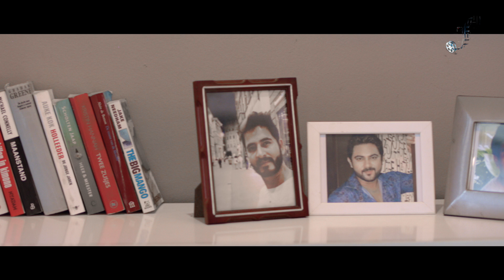Thai Curry (2019) | Directed by Ankit Aditya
Three friends, Samya, Nitin, and Ayan, decide to go on a fun trip to Thailand. However, trouble ensues when they get caught up with a mafia gang.
Starring :  Soham Chakraborty, Apratim Chatterjee, Hiran Chatterjee